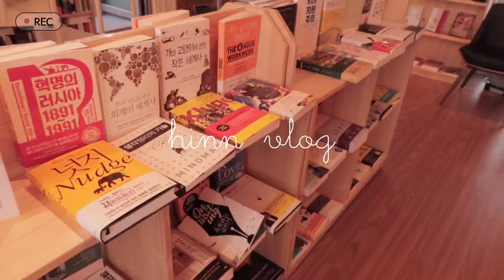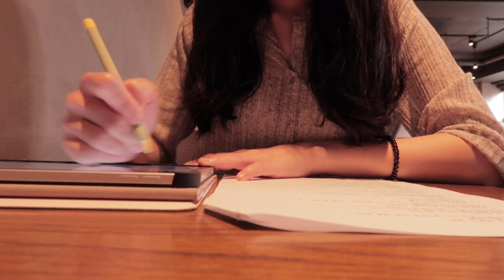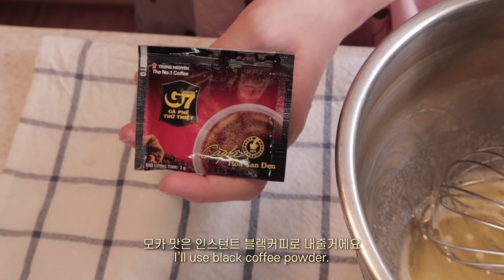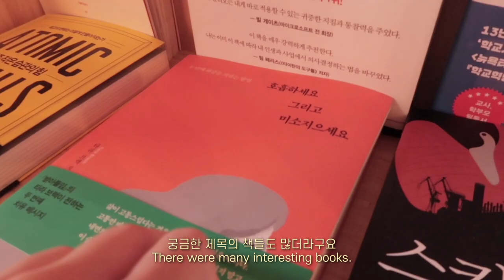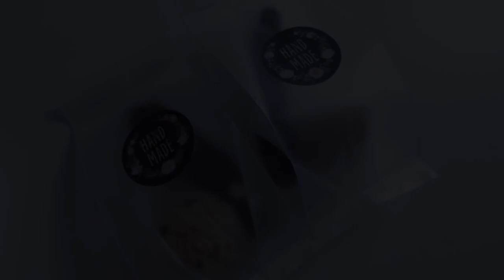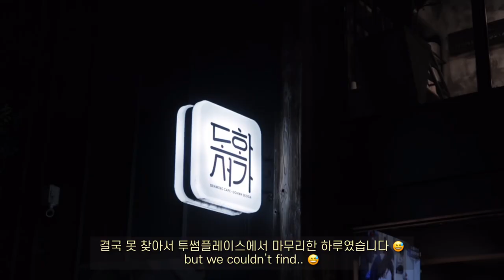ENG) vlog 대학생 브이로그 | 만들어먹는 재미가 있지요 | 비스코티 홈베이킹, 오야꼬동 만들어먹고 크럼블에 중독된 집순이 일상 | 한의대생 브이로그 | 대학생 자취요리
여러분 😊💜 8월 첫주 잘 보내셨나요~?
요즘 장마와 더위의 반복으로 점점 지쳐가고 있지만..!
나름 시간날 때 좋아하는 베이킹도 하고 건강한 요리도 해먹고 친구들도 만났어요!
오랜만에 비스코티를 만들어봤는데 지금까지 만든 것 중에는 제일 맛있어서 만족스러웠습니다 :)
더위 조심하시고 오늘도 감사합니다~🙏🏻

Hi guys! 😊💜 How was your first week of August?
Rainy and hot days are little bit tiresome to me but.. I tried to forget those negative feelings by baking, cooking, and meeting friends!
I made mocha chocolate biscotti and that was great!